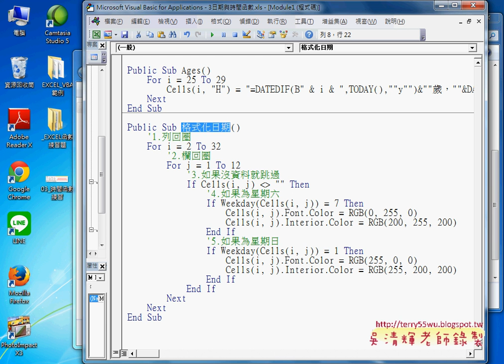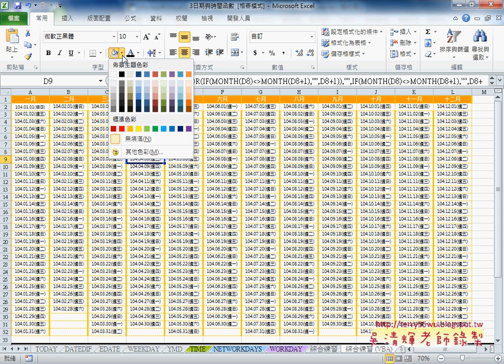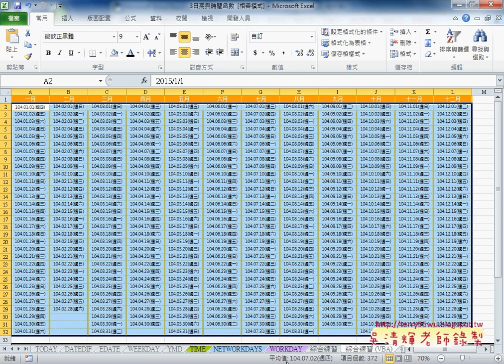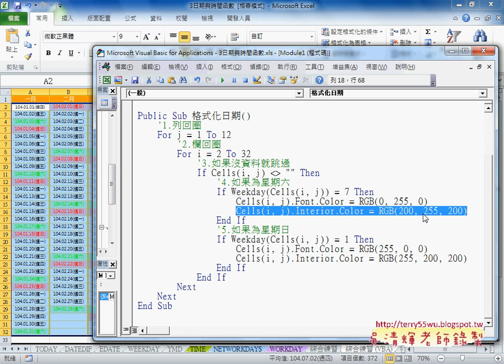12 將格式化條件轉為VBA程式增加底色效果